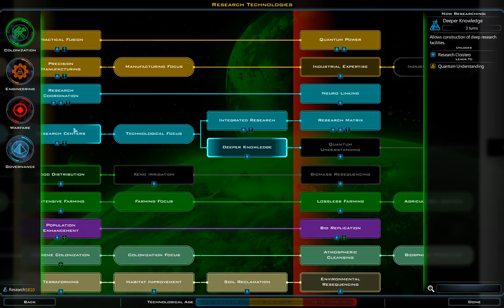Galactic Civilizations III: Godlike galaxy 230-235